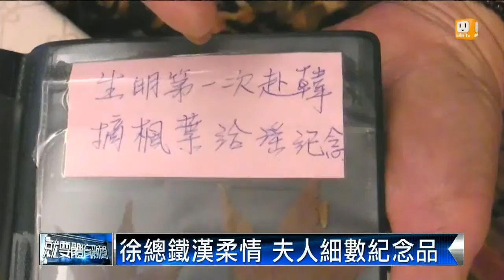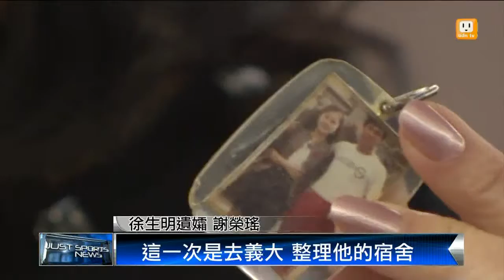【2013.11.26】徐生明紀念文物 故鄉美濃展出 -udn tv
中華職棒義大犀牛隊前總教練徐生明今年八月猝逝，徐家人為了緬懷徐總，將從11月30日起在徐總的故鄉美濃舉辦「徐生明紀念特展」，讓球迷追思徐總的棒球人生。完整內容 , FB , Twitter , G+